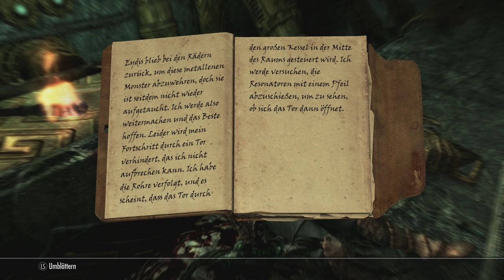Günther #287 - Zahnräder und Spinnen // Let's Play Skyrim Anniversary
Let's Play Skyrim Anniversary Edition - [ The Elder Scrolls Skyrim Anniversary • Let's Play • Guide • German • Xbox Series X ]
Willkommen bei den Abenteuern von Günther von Horstershire.
Wieder zieht Günni in die Welt, bepackt mit Axt und Bart schnetzelt er alles kurz und klein was nicht bei drei auf dem Baum sitzt.
In diesem Abenteuer geht es nach Skyrim. Dem kalten Norden.
Was alles geschehen wird? Ich weiß es nicht, ihr wisst es nicht, Günther weiß es nicht. Die Geschichte von Skyrim muss erst einmal geschrieben werden. Drachen, Äxte, Emotionen. Es geht auf ins Abenteuer!